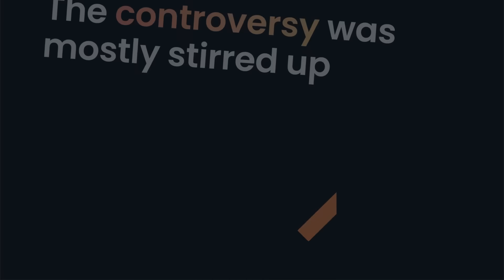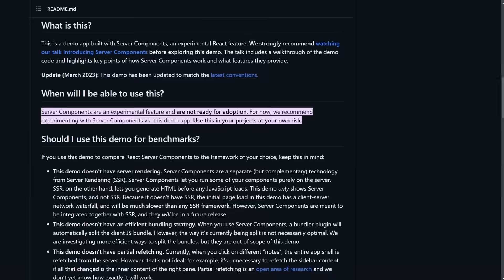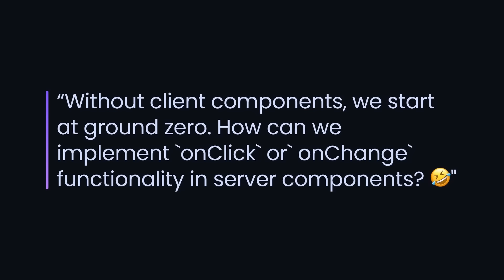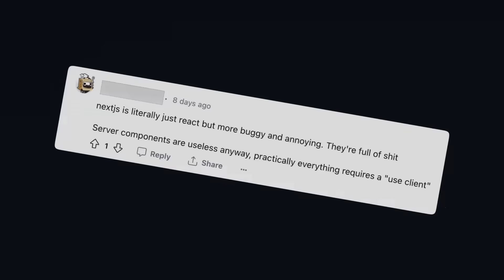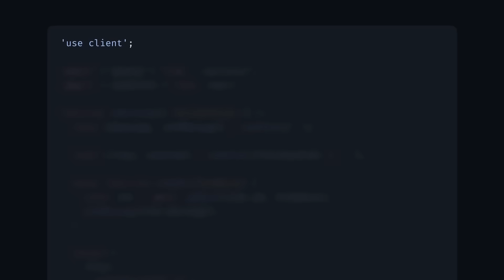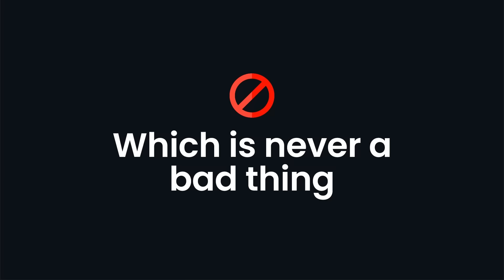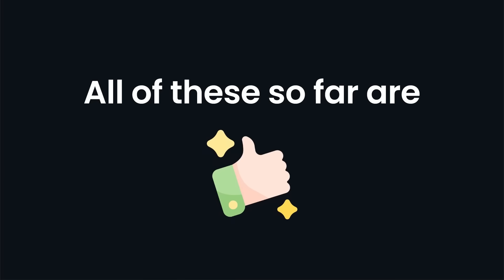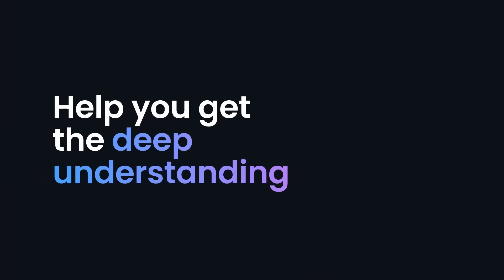Next.js isn't React